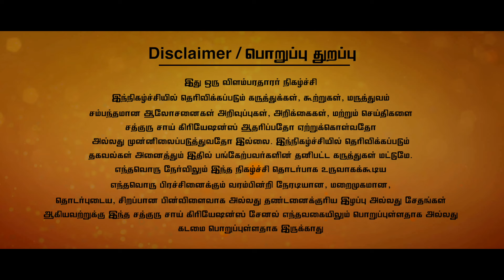செய்வினை பாதிப்புகள் உள்ளதா? தெரிந்து கொள்ள இதைச் செய்தால் போதும் || Sadhguru Sai Creations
Deepalayam Homeo Clinic
Dr. Deepa arulaalan - BHMS

Black magic, often referred to as dark magic, involves practices and rituals intended to harness supernatural forces for malevolent purposes.
These can include curses, hexes, or other forms of magical manipulation aimed at causing harm or exerting control over others.
The concept of black magic is rooted in various cultural and religious traditions, each with its unique practices and beliefs.
It's often contrasted with "white magic," which is intended for benevolent purposes.

seivinai
seivinai kandupidippathu eppadi in tamil
blackmagic
seivinai eppadi kandu pidipathu
seivinai removal
seivinai pariharam in tamil
sooniyam
vasiyam
seivinai unmaiya poiya
seivinai parithabangal
seivinai seivathu eppadi in tamil
seivinai neenga pariharam
seivinai marunthu removal in tamil
aadu bali seivinai
pali koduthal
seivinai arikurigal in tamil
keda vettu
mandhirigam
சைவ பலி அசைவ பலி
manthiram
seivinai neekuvathu eppadi tamil
g divine
seivinai neenga vali
seivinai neekuvathu eppadi
posiitive vibe
varahi
seivinai kandupidippathu eppadi
devotional
rasipalan today in tamil
உப்பு ஜாடியில் பணம் பெருக
கல் உப்பு பரிகாரம்